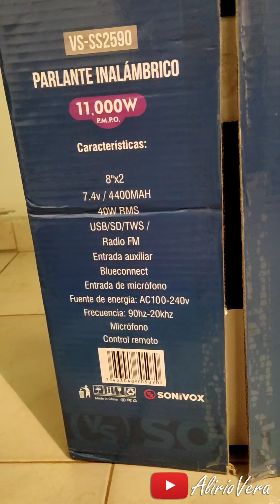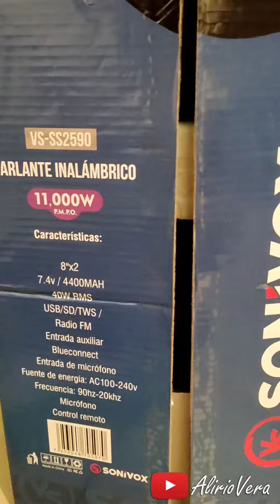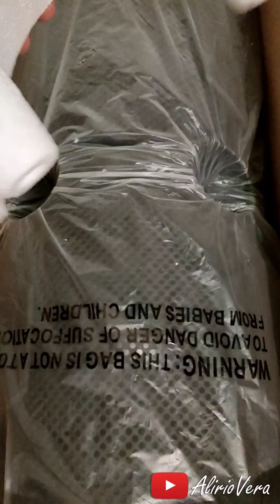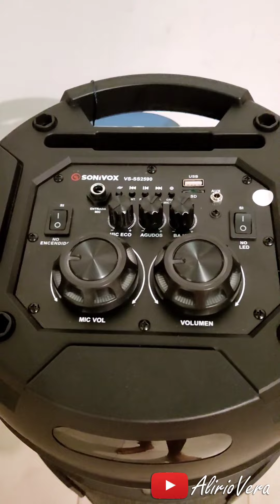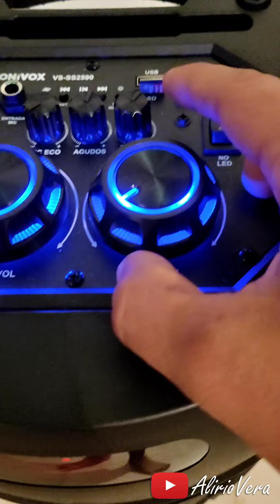Corneta Bocina Sonivox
Espectacular Corneta Bocina marca SONIVOX de 8" X 2, es decir dos bocinas de ocho pulgadas cada una ofrece un sonido de calidad.

La Bocina funciona con batería recargable, Puerto USB, SD, BLUETOOTH, FM, TWS, Micrófono Inalámbrico, Control Remoto.